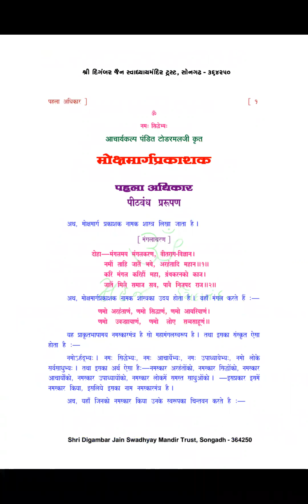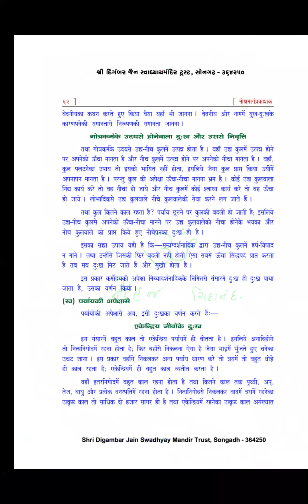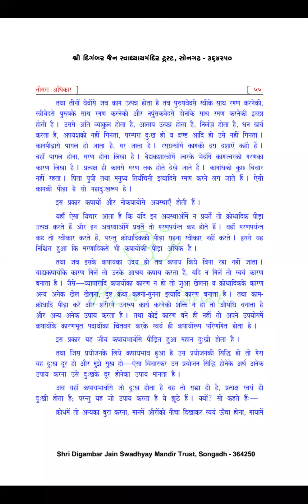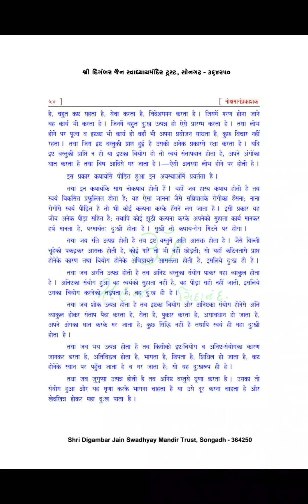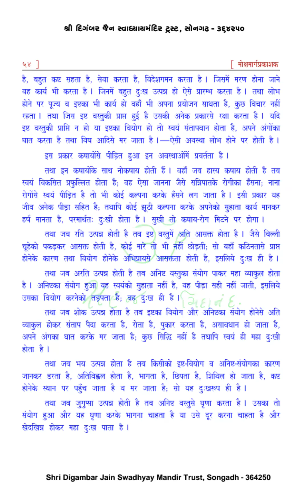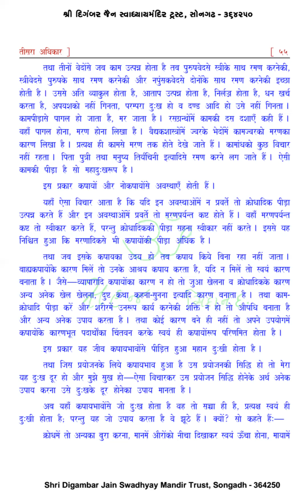62. Daily Swadhyay Series | Mokshmarg Prakashak | Teesra Adhikar | 02.05.2018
"The Misery caused by Rise of Charitra Mohaniya Karma part 4" mentioned in Mokshmarg Prakashak by Pt. Todarmal Ji is explained in the conference call by Sandeep Jain Aatmarthi.

We have discussed on the topic that what happened when a person is over-powered by quasi-passions like fear-passion, disgust passion and three types of sex-passions.